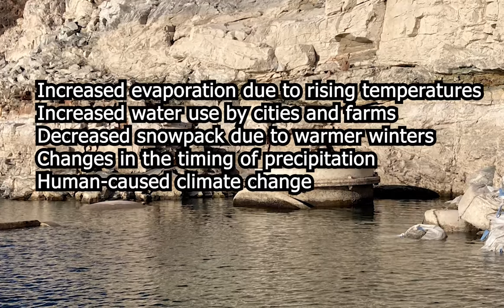Lake Mead water level Update!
As of June 26, 2023, Lake Mead's water level stands at 1,054.4 feet above sea level, showing a slight improvement from July 2022 when it was at 1,040.71 feet. Nevertheless, this measurement remains significantly below the historical average of 1,120 feet. Recent months have witnessed an increase in the water level, attributable to factors like heightened snowmelt in the Rocky Mountains and augmented releases from Lake Powell. However, the critical level of 1,075 feet, which triggers water delivery reductions to Arizona, Nevada, and California, has not been surpassed.
Water managers in the Southwest continue to closely monitor Lake Mead's status, as it serves as the largest reservoir in the United States and supplies water to millions in the region. Unfortunately, the reservoir has been shrinking over the course of several decades due to prolonged drought and escalating water demands. If the water level persists in declining, severe consequences for the economy and environment of the Southwest loom.
The water level continues to decrease due to several interconnected factors. Although recent rain and storms temporarily elevated water levels in certain reservoirs, the overall trend remains downward. This is primarily because the West has been plagued by a multi-decadal mega drought intensified by climate change.
The recent precipitation has failed to offset the long-term decline in snowpack and river flows. In fact, a portion of the fallen water has evaporated or seeped into the ground instead of being captured in reservoirs. Furthermore, the escalating water demands driven by population growth and urban and agricultural expansion undermine the potential for reservoir water level recovery to meet the rising needs.
A combination of climate change, drought, and increased water demand indicates a continued downward trajectory for water levels in the West. This carries profound implications, including water scarcity, heightened wildfire risk, and declining agricultural productivity. Contributing factors include elevated evaporation rates due to rising temperatures, heightened water consumption by cities and farms, reduced snowpack caused by warmer winters, shifts in precipitation patterns, and human-induced climate change.
The encouraging news is that measures can be taken to alleviate the impact of the drought. Examples include investing in water conservation strategies, developing alternative water sources like desalination plants, reducing water demand through modified agricultural practices, and adapting to the changing climate. It is crucial to acknowledge that addressing the West's drought is a complex challenge without easy solutions. However, by acting promptly, a sustainable water future for the region can be secured.